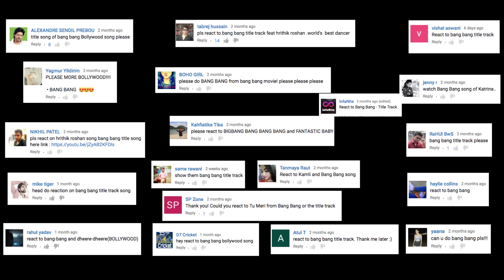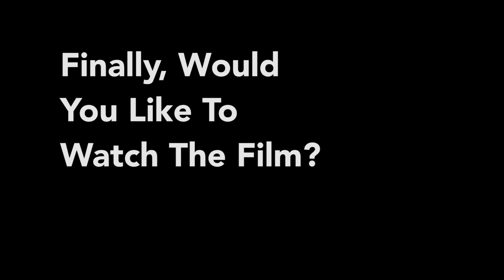Bang Bang Title Track and Trailer Reaction, Head Spread on Bollywood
Head Spread React to the full video of 'Bang Bang Title Track' and Theatrical Movie Trailer from the movie BANG BANG! starring Hrithik Roshan and Katrina Kaif. We love Bollywood.

Are YOU a true Head Spread fan? If so.

Probably this is the best Hrithik Roshan dance performance, presenting the full video of 'Bang Bang Title Track' from the movie BANG BANG! starring Hrithik Roshan and Katrina Kaif directed by Siddharth Anand.

Song Name: Bang Bang
Composer: Vishal-Shekhar
Singers: Benny Dayal, Neeti Mohan
Lyricist: Vishal Dadlani

Song Producer: Abhijit Nalani, Zoheb Khan

All songs recorded by Satchith Harve and Abhishek Ghatak at Vishal and Shekhar's Studio

Live Electric Guitars on "Bang Bang" by Warren Mendonsa

Backing vocals on "Bang Bang" by Vishal Dadlani & Satchith Harve

Mixed by Praveen Muralidhar at Studio Nysa

Mastered by Shadab Rayeen at New Edge

Production House: Fox Star

Bang Bang Lyrics

Teri meri.. raaton ne kiye hain kuch iraade
Milli hai jo ab ye mulaqaatein
Koi jaadu hone ko hai (hone ko hai..)

Teri meri.. hui aankhon-aankhon mein jo baatein
Mili hai jo ab ye mulaqaatein
Koi jaadu hone ko hai

Hona hai.. jo hona hai rahega hoke hi
Hota hai.. jo mill jata hai koyi
Hoga yeh.. hai jaana maine milke tumse hi
Are you feeling it tonight
I am feeling it tonight
Bang Bang, raat bhar baat kar
Tu mere saath chal
Dil pe chala hai jaadu, jaane kyun..

Jaane kyun...
Bang Bang, Bang Bang, Bang Bang
Jaane kyun... Bang Bang!

Hey! aajkal aate jaate
Hey! aankhe karti hai baatein
Hey! aaj toh aa jaana hai
Hey! aankhon ki baaton mein
Bas ek baat kar le
Hey! mujhe baahon mein tu bhar le
Hey! aur saari raat bhar yeh
Hey! chalti rahe phir kahani teri meri

Teri meri.. teri meri aahon ke ishaare
Aa zara samajh le hum woh saare
Ke hosh ab toh khone ko hain (khone ko hain)

Teri meri.. teri meri
Raaton ne kiye hain kuch iraade
Mili hain jo ab yeh mulaqaatein

Jaane kyun..
Jaane kyun..

Raat bhar baat kar..

Jaane kyun
Jaane kyun...

Bang bang take a little chance chance
Take a little dance dance
Now get your body movin' (x2)

Dil pe chala hai jaadu, jaane kyun (x4)

BANG BANG!